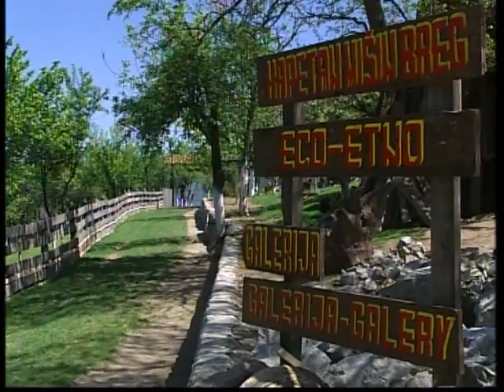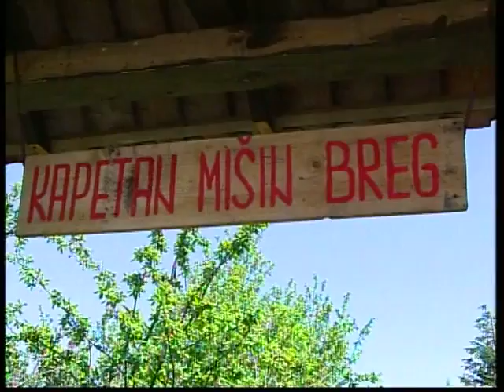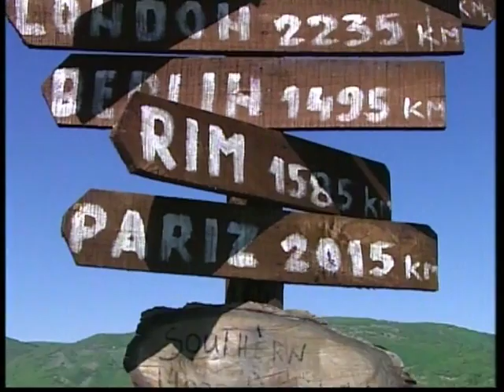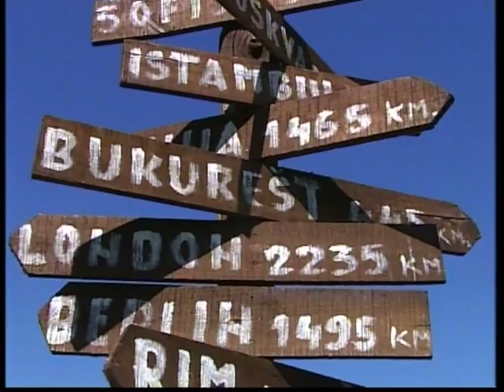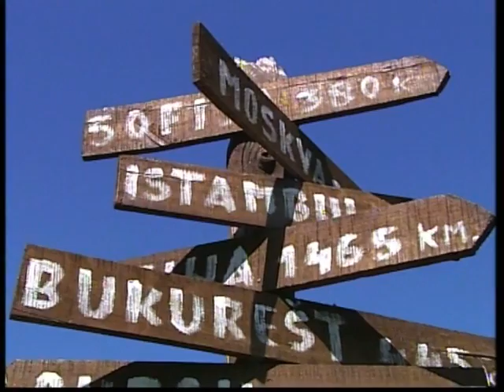Na skriveno te vodim mesto: Kosta Bunuševac